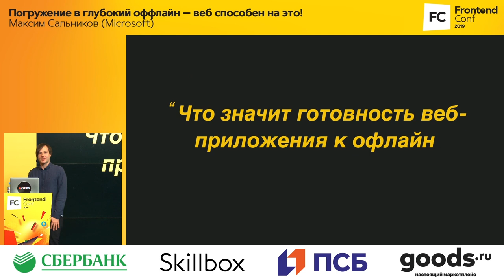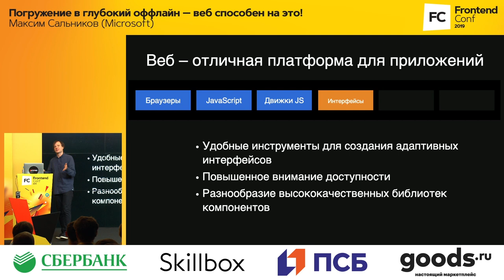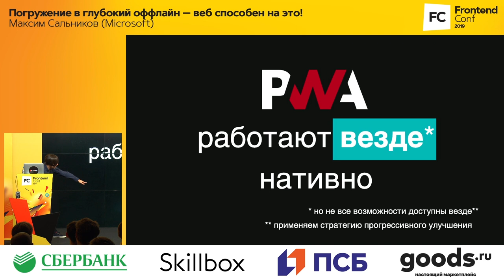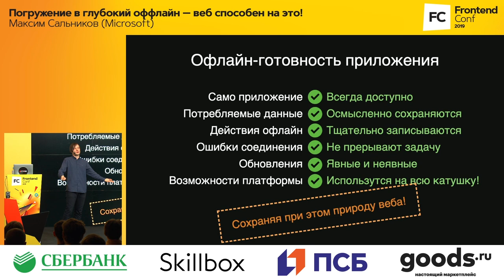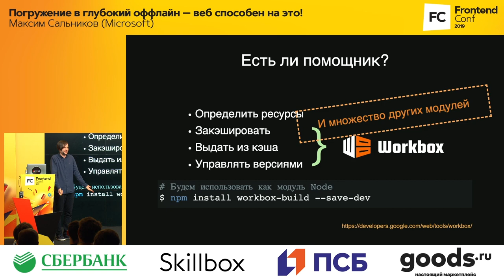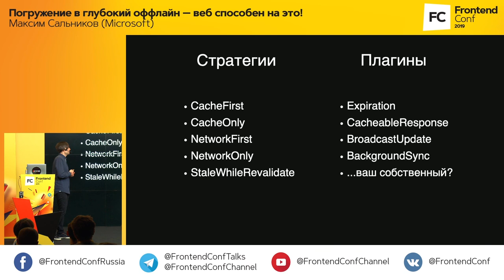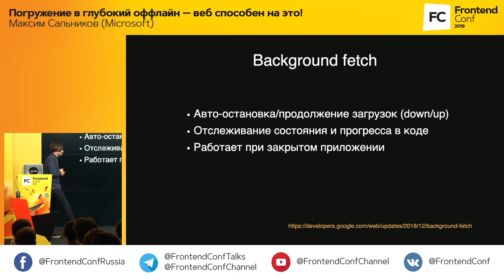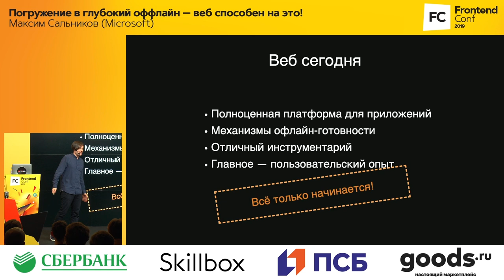Погружение в глубокий оффлайн — веб способен на это! / Максим Сальников (Microsoft)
При поддержке AvitoTech мы впервые публикуем все видео с FrontendConf 2019 в открытый доступ. Учитесь, вдохновляйтесь и перенимайте лучшие практики у спикеров, не выходя из дома.
FrontendConf 2019

Прогрессивные веб-приложения уже получили действительно широкую известность и признание всеми вовлеченными сторонами: разработчиками браузеров (наконец, всеми!), разработчиками, пользователями. Идея приложений, независящих от подключения к сети, доказала свою жизнеспособность, и мы видим все больше и больше проектов, идущих по этому пути, что делает возможность работы в оффлайне не только лучшей практикой, но просто и хорошей манерой в вебе.